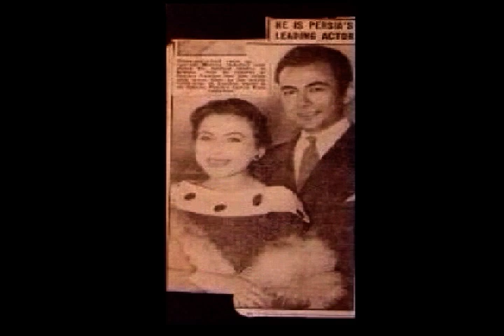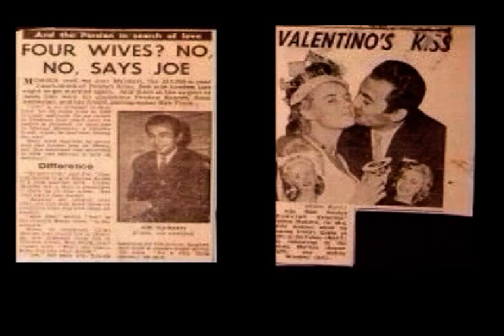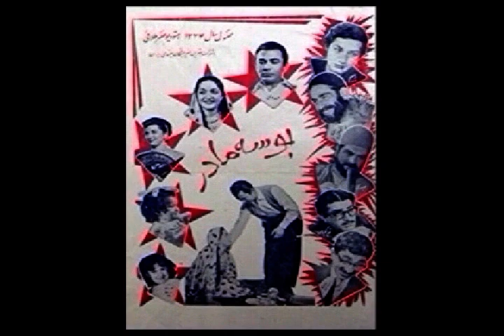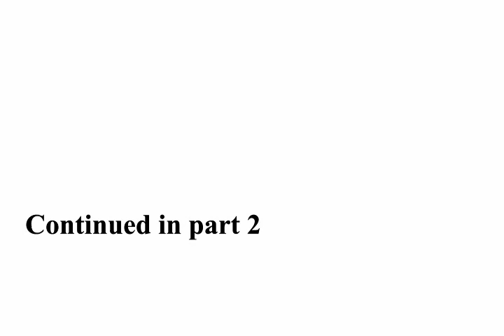Mohsen Mahdavi Tribute part 1.mpg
Mohsen Mahdavi Iranian Filmstar